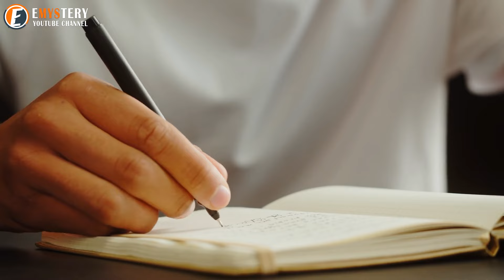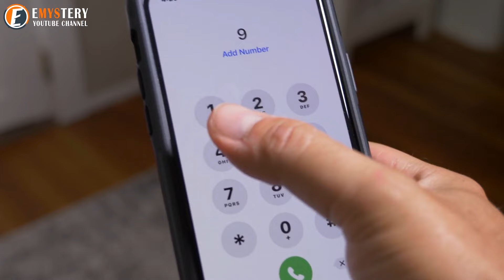Giant Snake Attempts to Enter Home – Owner Learns the Shocking Reason and Lets It In